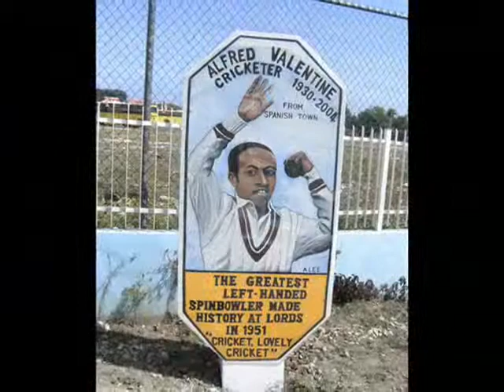The Alfred Valentine Peace Park (Corner of Oxford & Burke Road) in Spanish Town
The Alfred Valentine Peace Park (Corner of Oxford & Burke Road), Spanish Town, St. Catherine.

A Spanish Town Citizens Against Gun Violence Production 2009